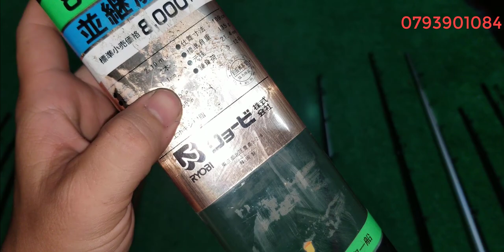Tập 127: Cần câu carbon Nhật , chuyên bè, ghe tàu (12/4/2021)